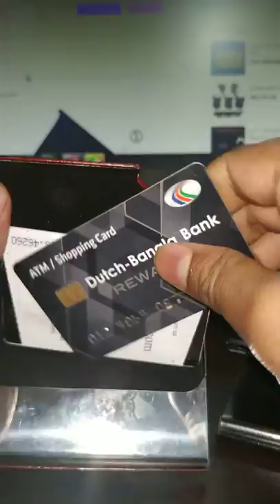Business card Holder by chinagobd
①magnetic clasp②Marterial: Velevt

③Card Holder: 6pcs credit cards, 18pcs business cards

You can Design By you own Customize Brand or Logo